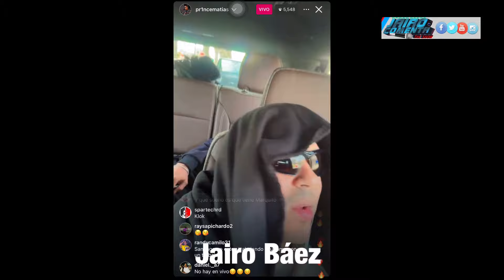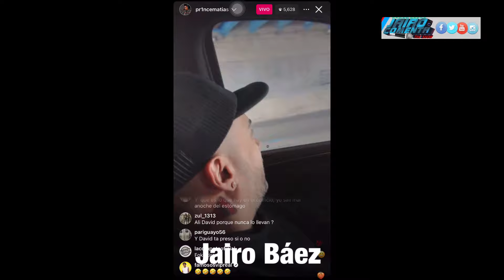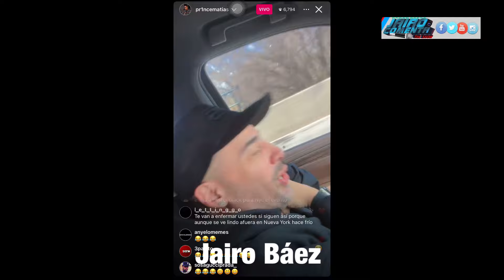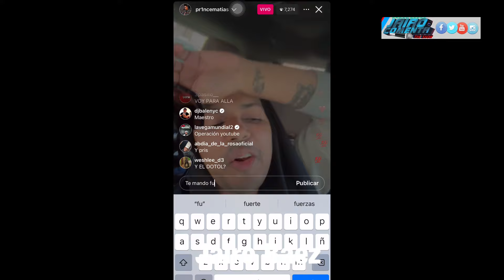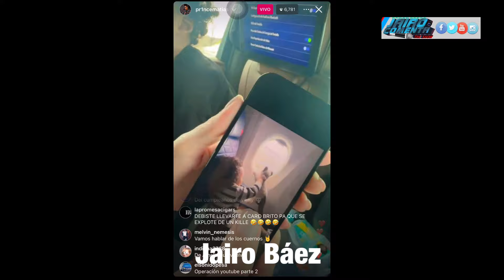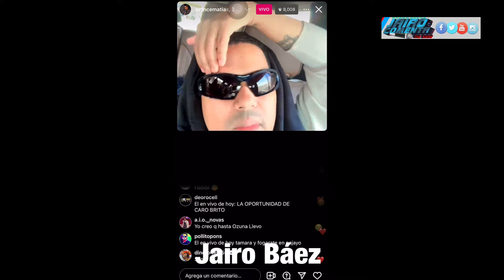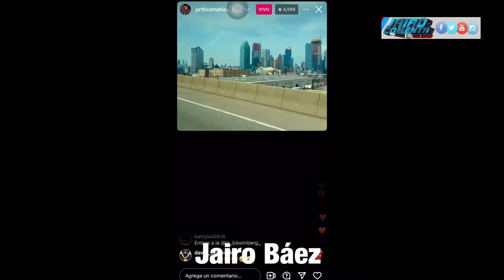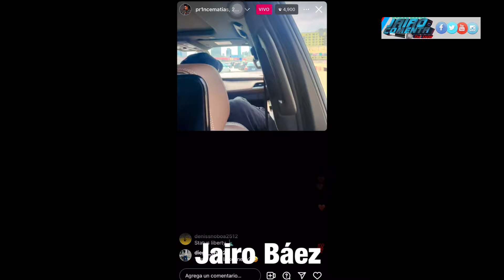ALOFOKE Y DJ NABIL SE CURA CON VITALY SÁNCHEZ Y JENN QUEZADA